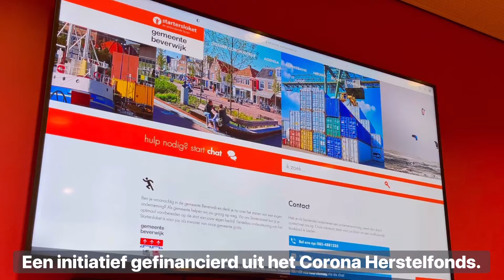Lancering Startersloket ondernemers